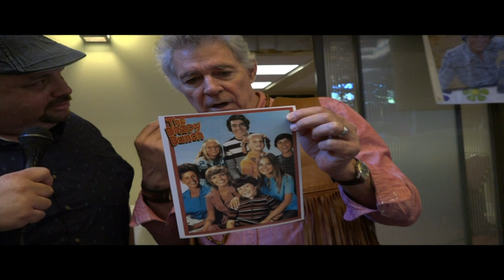Barry Williams Interview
Bob McCarthy interviews Barry Williams aka "Greg Brady of the Brady Bunch" at Summer Northeast Comic Con in Boxboro, MA.